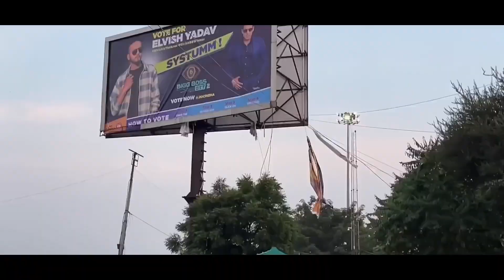Elvish yadav ||the UK o7 rider||new lettest hindi song